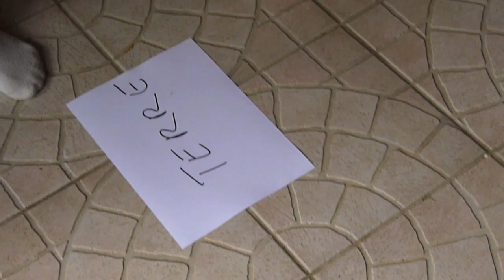Les Petits Architectes du Gers [3ème journée]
Les Petits Architectes du Gers à L'Orta Nou le 26 Juillet 2011. Une écolonie sur le thème de l'éco construction à Lagraulet-du-Gers en Armagnac.